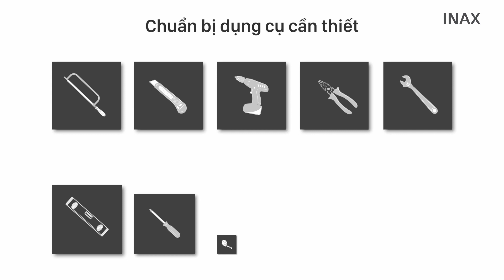HƯỚNG DẪN LẮP ĐẶT SEN CÂY INAX BFV-1405S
Sen tắm đứng tiện ích khi sử dụng cho buồng tắm vách kính, mang lại cảm giác sang trọng
Có khả năng điều chỉnh độ cao của tay sen phù hợp với chiều cao mỗi người
Tay sen kiểu dáng trang nhã với 5 chế độ phun, sử dụng được ngay cả khi áp lực nước thấp
Bát sen lớn hình tròn cho dòng nước ôm trọn cơ thể
Lớp mạ Crom/ Niken dầy, tạo độ sáng bóng bền lâu
Van điều khiển bằng sứ có độ bền cao, chống rò rỉ trong mọi điều kiện áp lực
Vòi phun ẩn bên trong, dòng chảy tạo bọt massage dễ chịu

👉Nhận tư vấn và mua sản phẩm INAX chính hãng tại
INAX - Thiền cùng nước từng ngày an nhiên